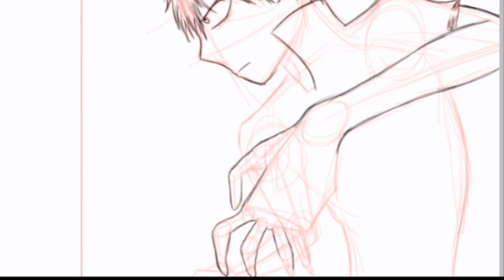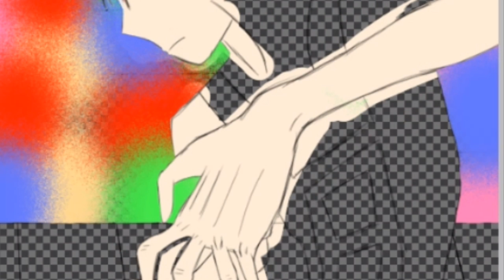Dibujando la batalla entre Deku y Todoroki, canción (Peace sing)